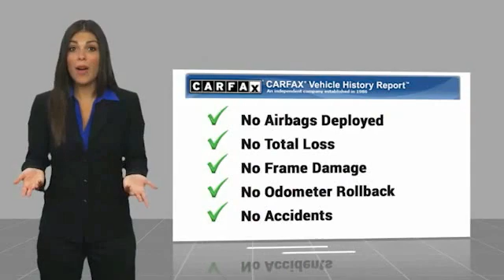2020 Jeep Cherokee Brooklyn Center,Maple Grove,Plymouth,Minneapolis L29819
2020 Jeep Cherokee Limited

: FUEL EFFICIENT 29 MPG Hwy/21 MPG City! CARFAX 1-Owner, GREAT MILES 2,094! Heated Leather Seats, Apple CarPlay, Premium Sound System, Blind Spot Monitor, Smart Device Integration, ENGINE: 2.0L I4 DOHC DI TURBO W/ESS, 4x4 SEE MORE! DISCOVER THE LUTHER ADVANTAGE: The Luther Advantage is a complete and comprehensive package of benefits designed to make buying-and driving-a vehicle from the Luther dealerships a pleasant and convenient experience. From the peace of mind that comes with a 5 Day-500 Mile Return or Exchange Policy, 30 Day 1,500 miles Full Warranty and 60 Day 2,500 miles Limited Powertrain Warranty and Free CARFAX Reports & Clean Title Guarantee on pre-owned vehicles, as well as providing Luther customers with full range of valuable savings at participating Holiday Stationstores including 10 cents off a gallon, $6 for The Works car wash among other advantages and guarantees. As much as we like satisfying customers, we like keeping them even more. WHY BUY FROM US?: Brookdale Honda has moved across Brooklyn Blvd. to our incredible new facility. You will find Minnesota's largest selection of Pre-Owned Honda's and well as the full line up of new Honda's. Need financing? We have a variety of financing terms available. We will save you time and money. or call (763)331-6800 OPTION PACKAGES: ENGINE: 2.0L I4 DOHC DI TURBO W/ESS Acoustic Windshield, Active Noise Control System, 180 Amp Alternator, 3.734 Axle Ratio, Base Insulation Group, TRANSMISSION: 9-SPEED 948TE AUTOMATIC (STD). Check whether a vehicle is subject to open recalls for safety issues at safercar.gov